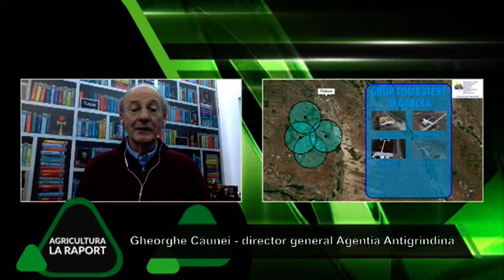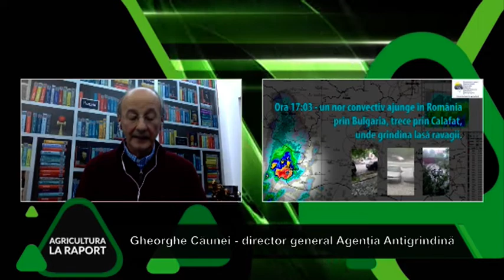Agricultura la raport O Ghinea P2 7 05 2020